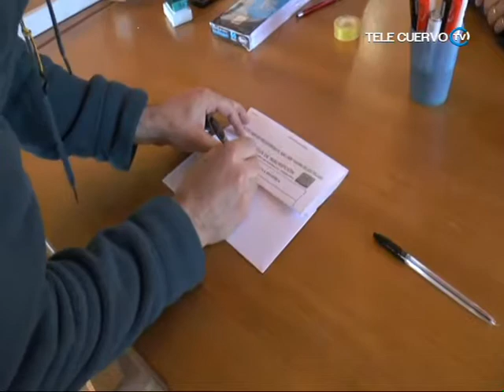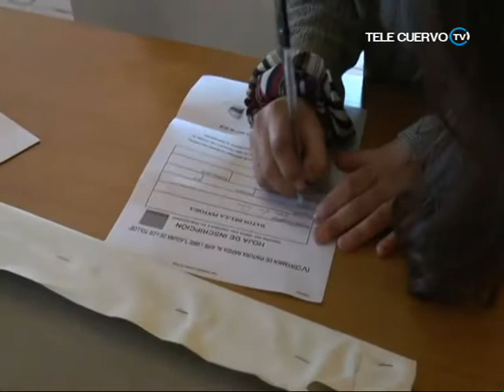IV CONCURSO DE PINTURA LAGUNA DE LOS TOLLOS. Parte I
Reportaje realizado por Tele Cuervo durante la celebración del IV Concurso de Pintura Rápida al Aire Libre Laguna de los Tollos, organizado por el Ateneo Arbonaida y la Asociación Ambiental Laguna de los Tollos. Abril de 2018.